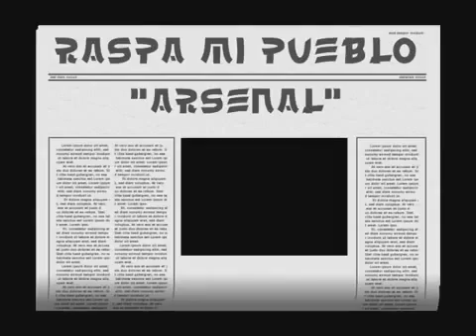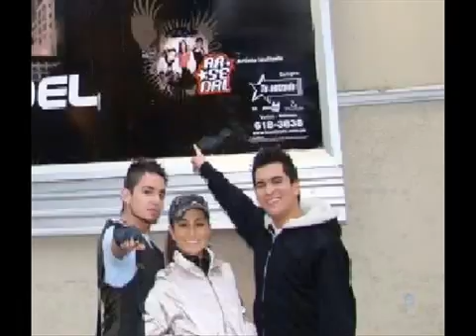RASPA MI PUEBLO arsenal